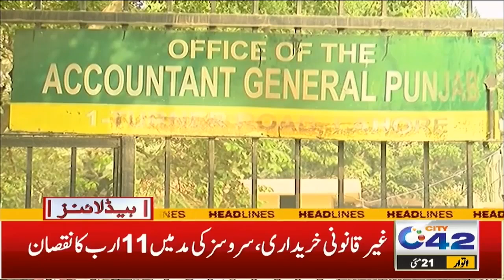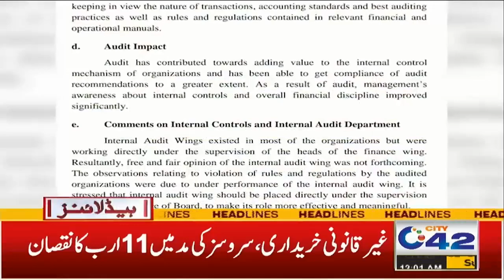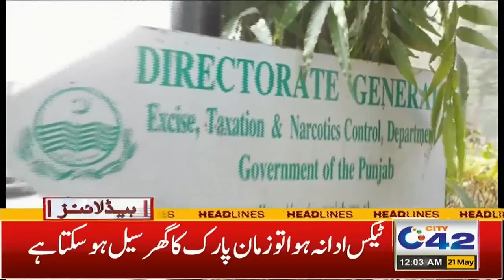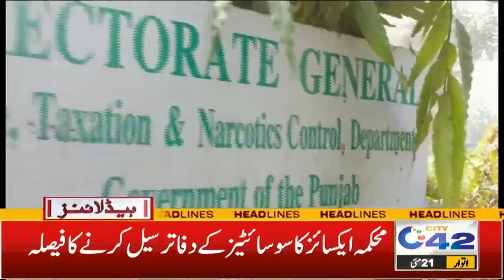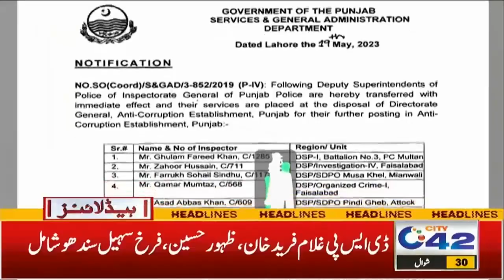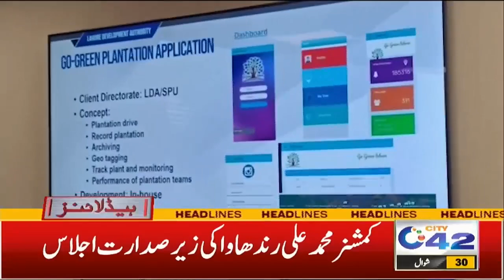12am News Headlines | 21 May 2023 | City 42